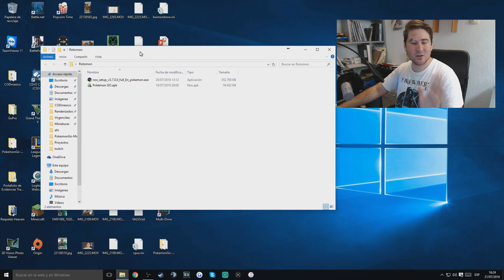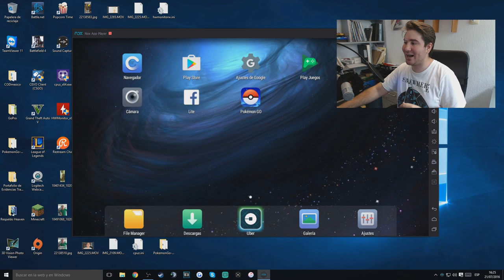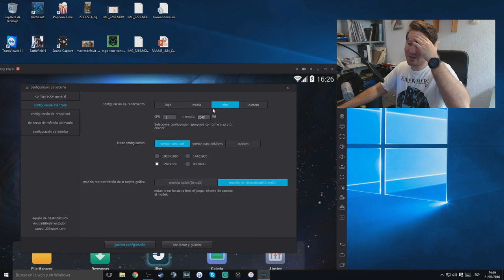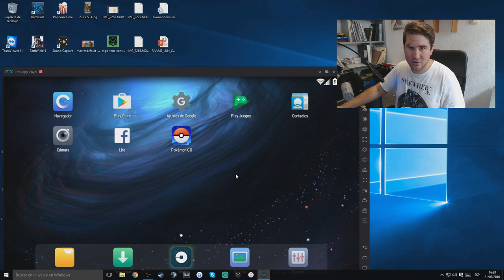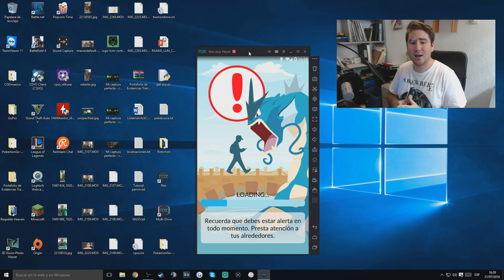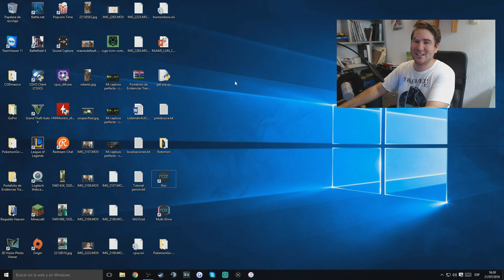Como jugar PokemonGo desde Casa en tu PC!?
Tutorial de como jugar pokemonGo desde la computadora!